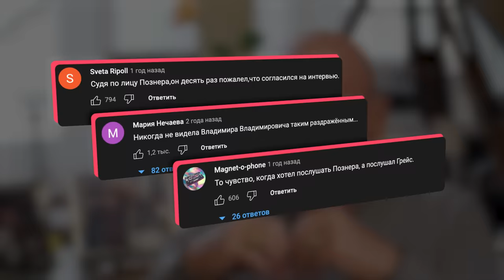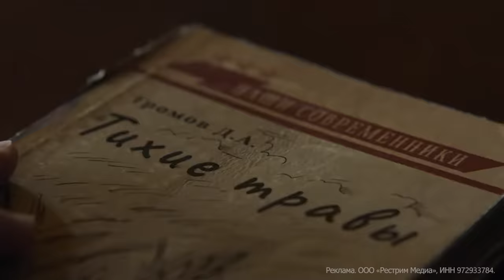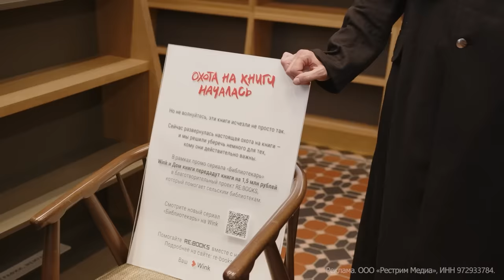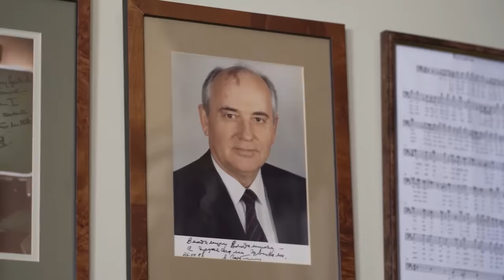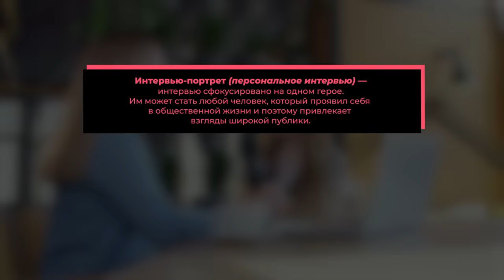Познер в напряжении. Как НЕ нужно вести беседу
Присоединяйтесь к «охоте на книги» на сайте спецпроекта и получайте призы
Гарантированный приз — 45 дней просмотра на Wink!

Реклама: ООО «Рестрим Медиа» ИНН 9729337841
Erid: LjN8JxHeg

Что же такого сделала Наталья Грэйс в процессе беседы, что так разозлило Владимира Познера? Какими действиями интервьюер перешла черту? Какие ошибки привели к неудачной коммуникации?

В этом видео мы поговорим о том, как общаться с важным для вас человеком и не потерять контакт с ним? Как произвести благоприятное впечатление на собеседника, даже если он старше и опытнее вас? Как соблюдать субординацию и не быть навязчивым? И главное - как найти баланс в коммуникации и не позволить желанию понравиться кому-то затмить все остальное?

Тамкоды:
00:00 - Вступление
03:09 - Интересный мистический сериал
05:09 - Ожидания и реальность
11:06 - Изменение тональности
14:57 - Фокус внимания
25:10 - Как стать хорошим собеседником?
26:02 - Заключение и выводы

Сценарий:
Наталия Табак
Сергей Бубович
Анна Хрупина

Монтаж:
Рустам Сабирович